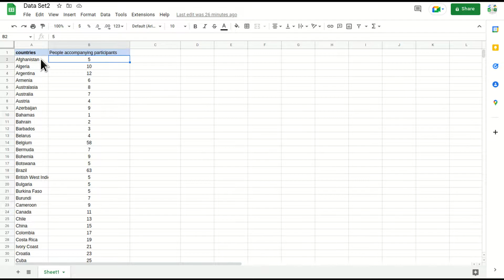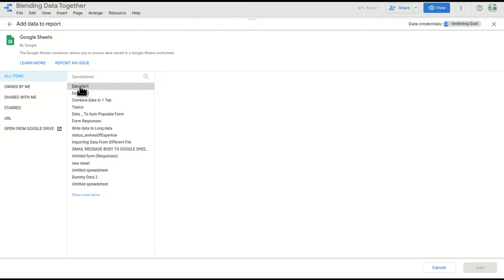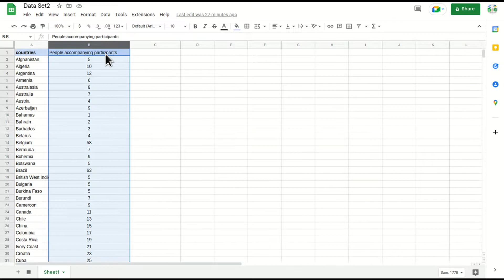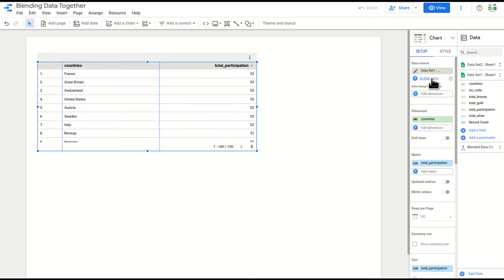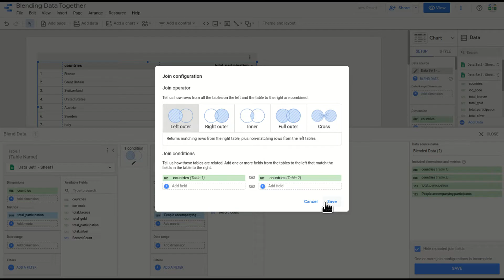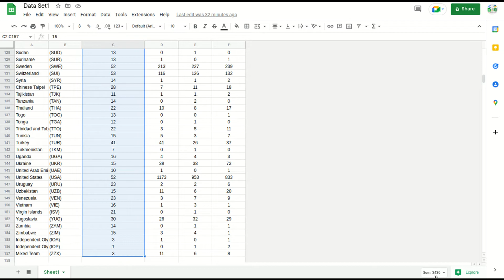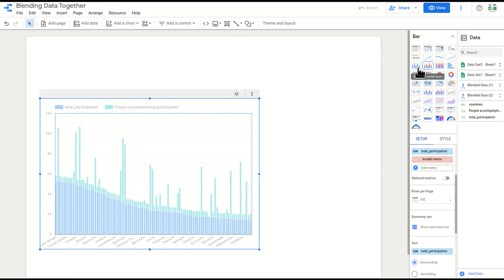How to Blend Data Sources in Google Data Studio. A Tutorial on Looker & Google Data Studio Data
The headline "How to Blend Data Sources in Google Data Studio Part 2: A Tutorial on Blended Looker & Google Data Studio Data Sources" describes a tutorial video on YouTube that teaches viewers how to blend data from multiple sources in Google Data Studio.

Google Data Studio is a powerful data visualization tool that allows users to create custom reports and dashboards using data from various sources. In this tutorial, viewers will learn how to blend data from Looker and Google Data Studio data sources, enabling them to create more comprehensive and insightful reports.

Blending data involves combining data from different sources into a single data source for analysis. In this video tutorial, viewers will learn how to blend data from Looker and Google Data Studio data sources to create a more holistic view of their data. This can be particularly useful for organisations that use multiple data sources and want to get a more complete picture of their performance.

This tutorial is part 6 of a series, and viewers may benefit from watching part 5 before diving into this one. Overall, this tutorial provides valuable insights and practical tips for anyone looking to improve their data analysis skills and make the most of Google Data Studio.